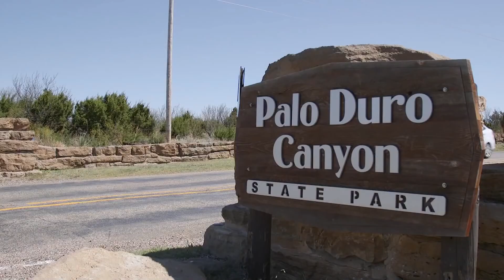Amarillo Texas Bowers MX 2019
Enjoy some "ON THE GAS" by Bryan himself as he makes his way out to Amarillo Texas to throw down some laps on the infamous Texas Panhandle motocross track - Bowers MX. Bryan has his hands in all aspects of capturing video. This short film used on persona Go Pro's, ground cams, DSPR, drone and stills too.

Thank you to the Bowers Family at Bowers MX for allowing opportunity to do this film and for always welcoming Vertical Adrenaline Motocross Ministries.

All things Bryan Jackson and Vertcial Adrenaline can be found

Filming: Tina and Bryan Jackson
Production: Bryan Jackson

Bryan enjoys traveling and incorporates his stunts with his appearances, racing, and ministry with Vertical Adrenaline.

All things Bryan Jackson and Vertical Adrenaline can be found as well as his Facebook and Instagram. He'll have your face and heart smiling as he uses his God given gifts and talents as a platform and share the Gospel of Jesus Christ.